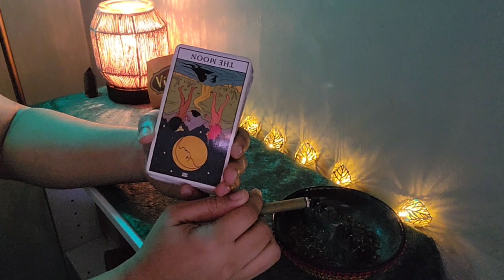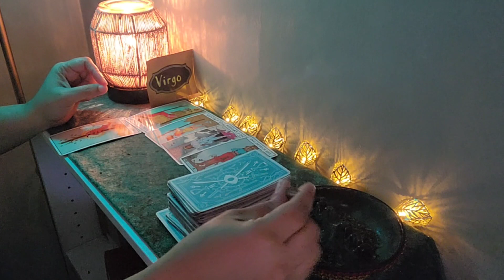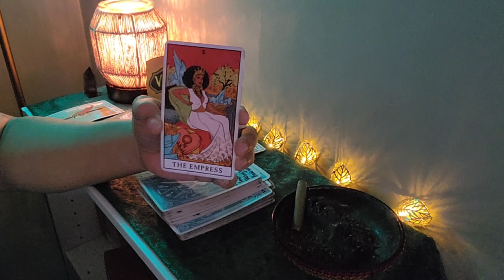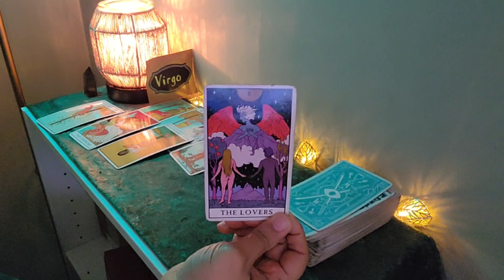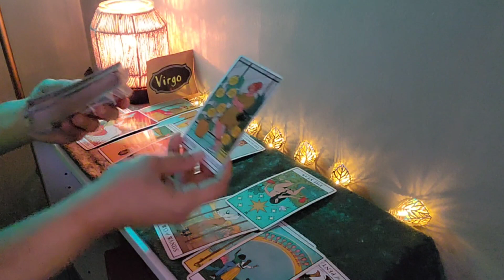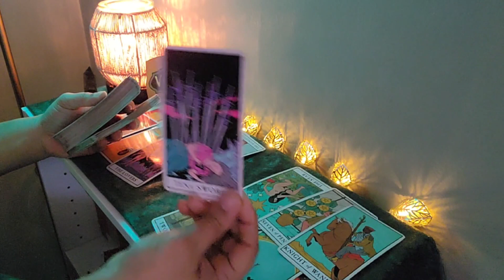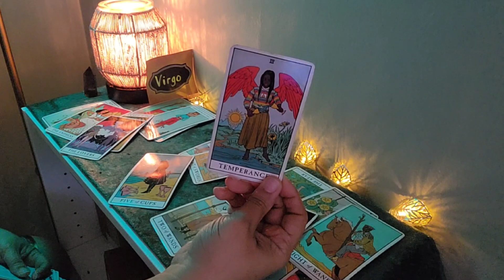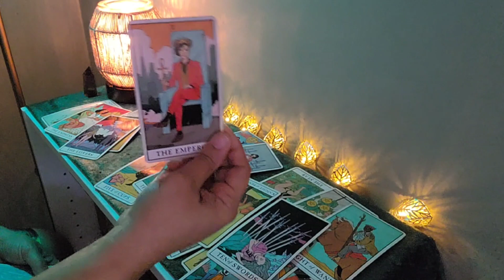Virgo, have you changed your mind about this person?